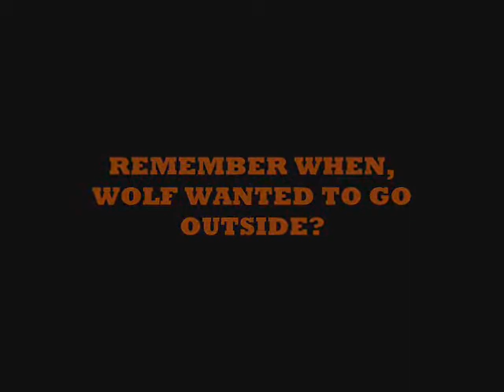xo and wolf ep 6 teaser